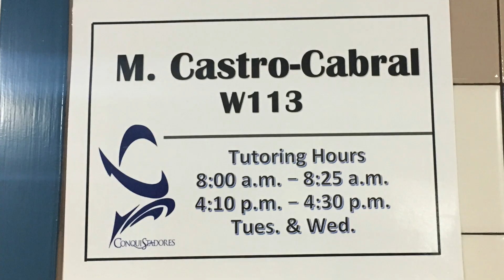KDVH News 11-30-18